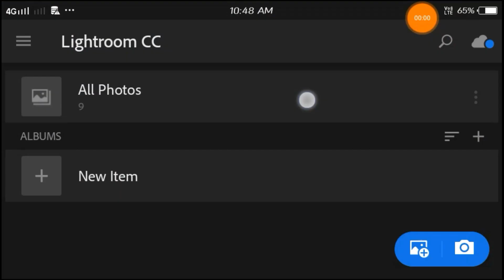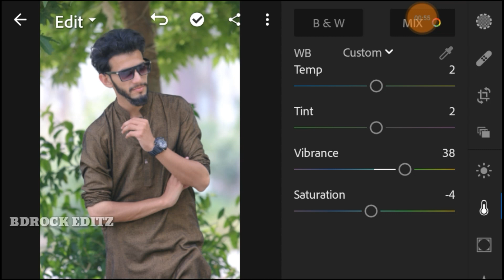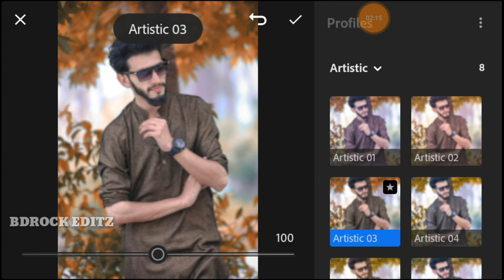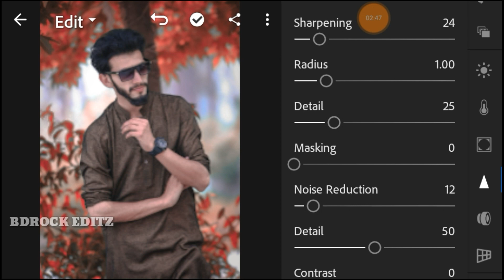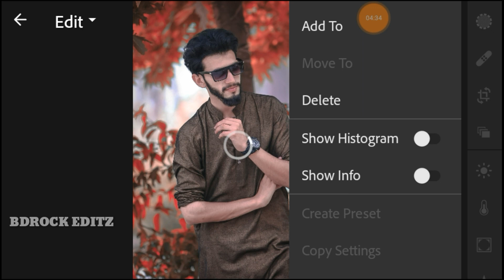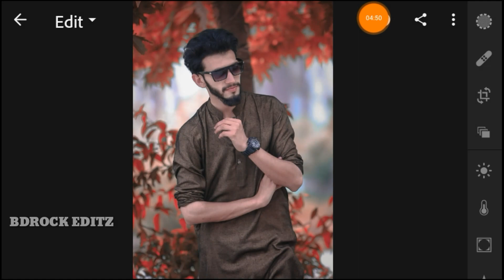Lightroom Red Tone Effect Editing Tutorial - Red Tone Xmp And Dng Presets Free -BDROCK EDIT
Hello friends,
I am BISWAJIT DAS
Welcome to BDROCK EDITZ YOUTUBE CHANNEL
In this video I will showing love red tone effect editing in lightroom colour,
Careful watch a video

Lightroom Application ➡️

lightroom mobile, lightroom tutorial, edit foto lightroom, lightroom, tutorial, red tone